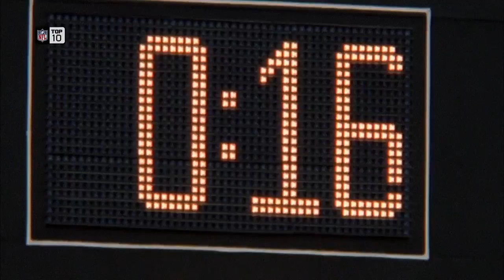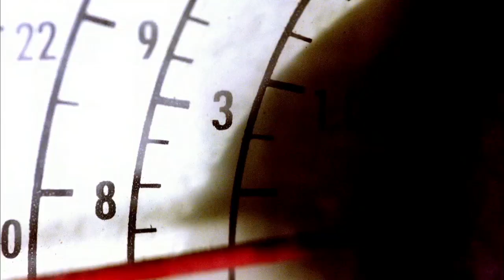#3 The Music City Miracle | NFL Films | Top 10 Playoff Finishes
The Music City Miracle finishes as number three in the "Top 10" playoff finishes.